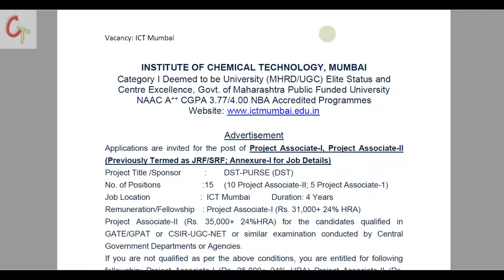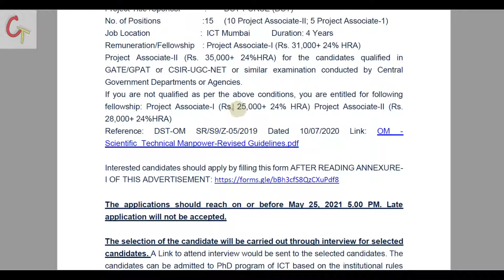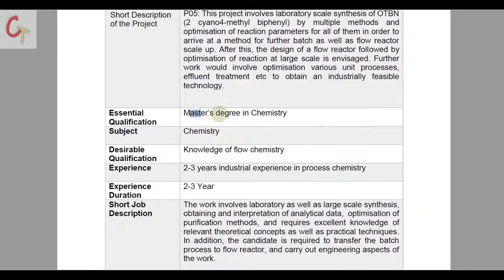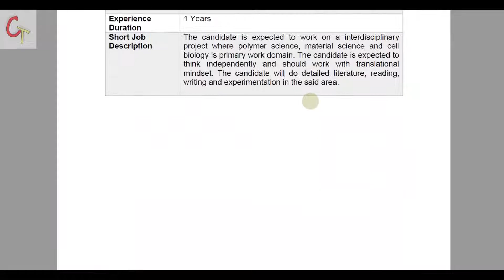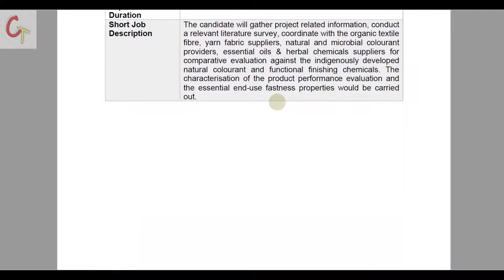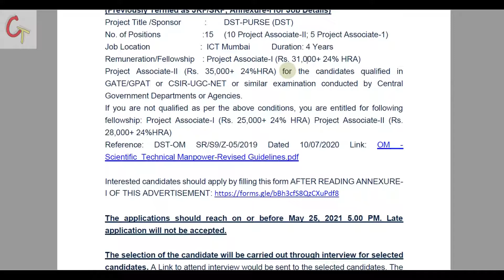Project Associate ll ICT Mumbai ll Msc Chemistry - Job Vacancy ll 2021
GEAR USED :
Graphic Tablet